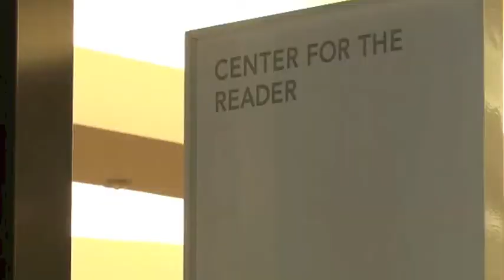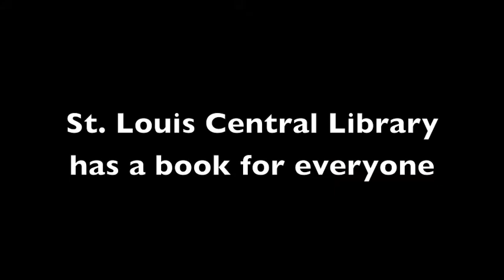SLIFF Kids Basic Film Camp -Boss Films: Central Library Spot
Check out the videos made by teens @ the SLIFF Kid's Basic Film Camp held @ St. Louis Public Library during the SLIFF Kids Second Annual St. Louis Int'l Children's Film Festival.